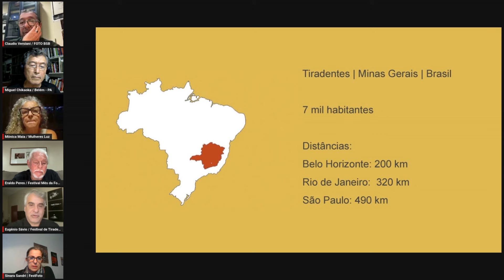EUGÊNIO SÁVIO - TEASER - DAS REDAÇÕES AOS FESTIVAIS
Convidamos a todos para a Mesa de Abertura - Das Redações aos Festivais que estreia no YouTube.com/festivalfotobsb, 24/03, às 19h.

Mergulharemos na produção de eventos de fotografia com um painel diversificado de experientes fotógrafos e produtores de festivais. Claudio Versiani, representando o Foto BSB, mediará a conversa, enquanto Eraldo Peres falará sobre a última edição do Festival Mês da Fotografia; Mônica Maia nos contará sobre a sua experiência como fotojornalista, editora da Agência Estado, e do seu mais recente projeto Mulheres Luz; Eugênio Sávio compartilhará os bastidores de um dos festivais mais queridos do país, o Foto em Pauta, Festival de Fotografia de Tiradentes; Sinara Sandri compartilha sua experiência nos 17 anos do FestFoto, Festival Internacional de Fotografia de Porto Alegre, um dos festivais mais longevos e importantes; o mestre Miguel Chikaoka trará relatos sobre seu trabalho como fotógrafo documental, além da missão de levar a educação fotográfica ao ensino básico em Belém do Pará. Juntos, exploraremos os desafios na promoção da fotografia em diferentes contextos regionais. 🎥🌍

Este projeto é realizado com recursos do Fundo de Cultura do Distrito Federal.